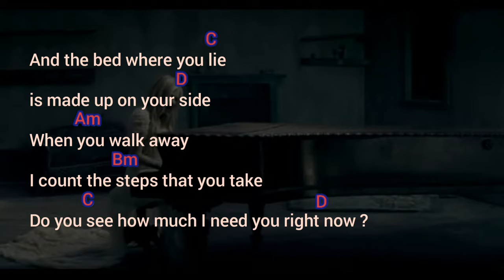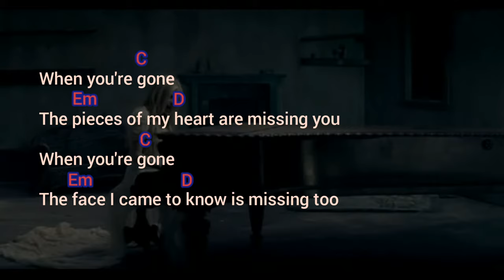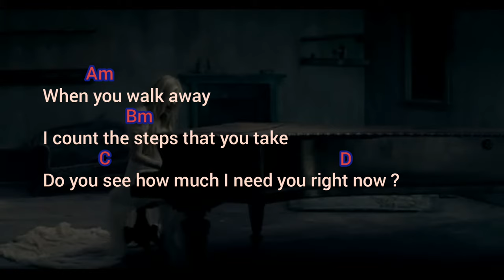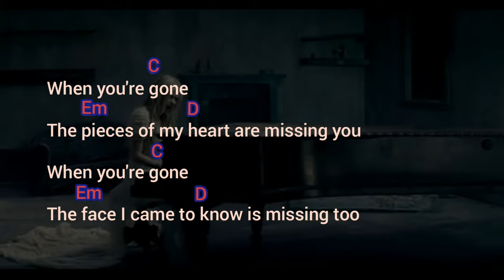When You're Gone Avril Lavigne Chord Lyrics kunci gitar